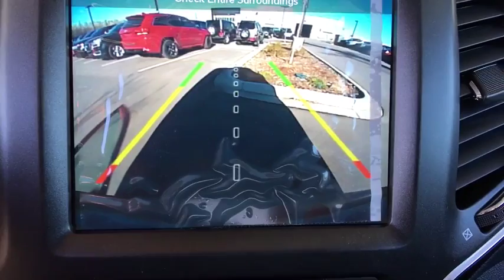2019 Jeep Cherokee Broomfield, Denver, Westminster, Louisville, Boulder, CO 190496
Blue Shade Pearlcoat New 2019 Jeep Cherokee available in Boulder, Colorado at Pollard Jeep of Boulder. Servicing the Broomfield, Denver, Westminster, Louisville, CO area.
2019 Jeep Cherokee Trailhawk Elite - Stock#: 190496 - VIN#: 1C4PJMBX5KD436870

5075 E. Pearl Parkway